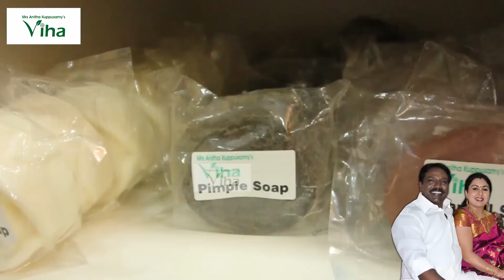கருவளையம் நீங்க , முகப் பொலிவு கூட Viha Cucumber Gel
முகப்பரு பிரச்சினைக்கு Viha Tea Tree Gel|Viha Tea Tree Gel for Pimples & to control oil |Beauty tips

முக பொலிவு பெற Papaya Gel | Glow Your Face with Papaya Gel| Viha Papaya Gel | Beauty Tips